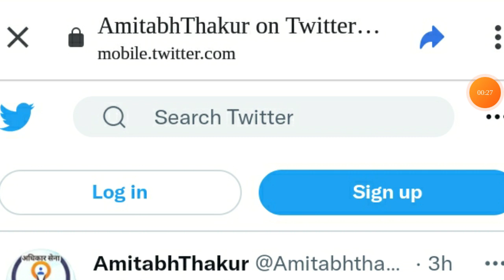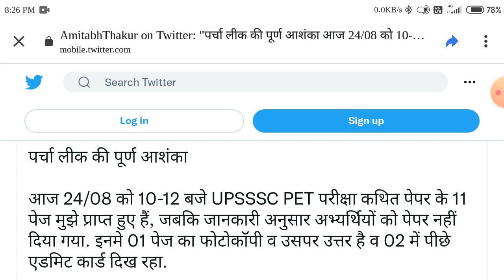PET Exam 2021 Latest News Update Is Pet Exam Paper Leaked